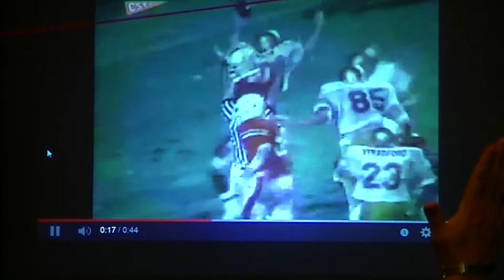"Coach, Gimme The Ball"